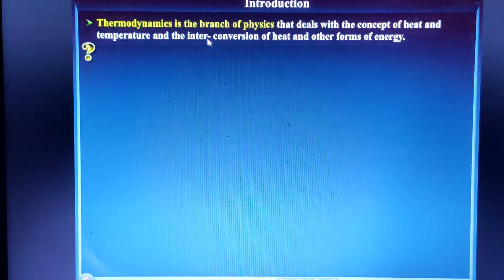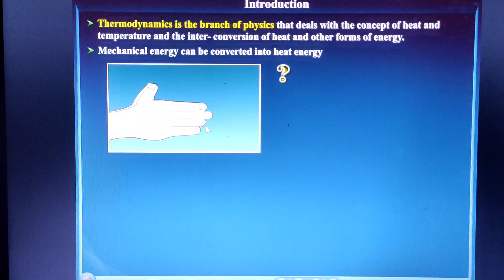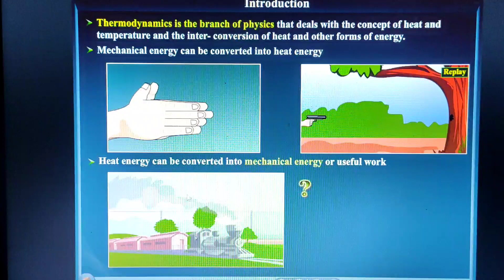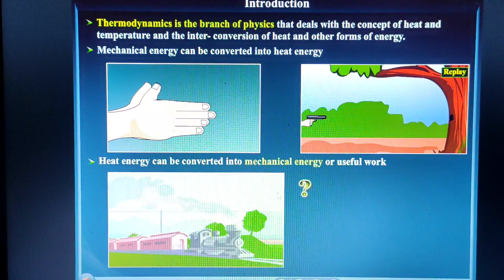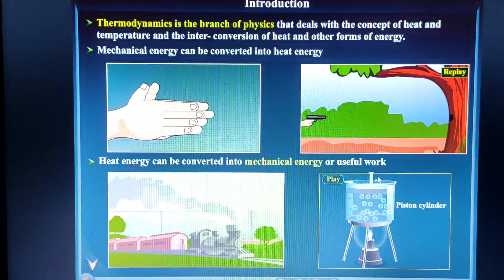(12.1)INTRODUCTION : THERMODYNAMICS : CLASS 11 PHYSICS (CHAPTER 12)( മലയാളം)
The link of heat and temperature